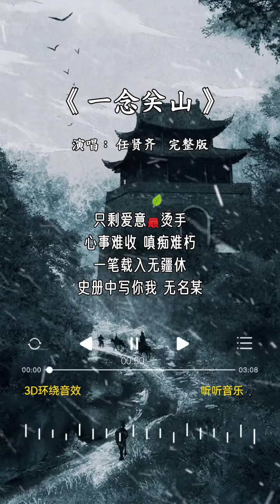任贤齐 的《一念关山》